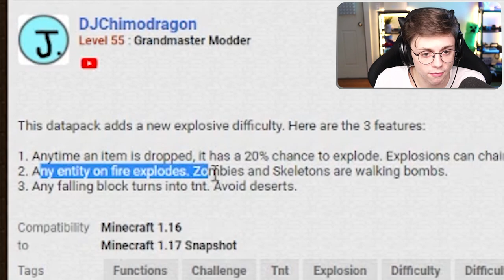So someone added chicken difficulty..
Minecraft but you chicken.

--- Equipment ---